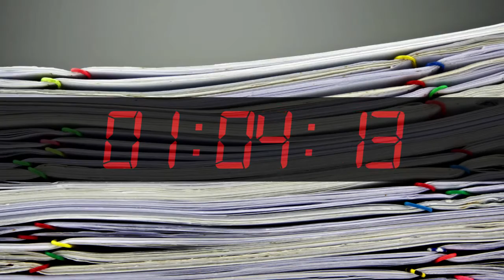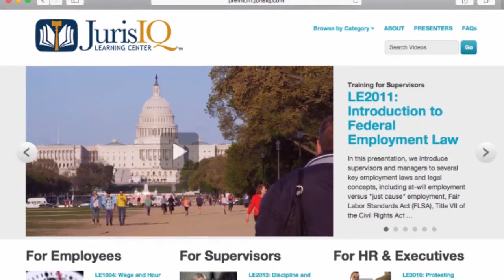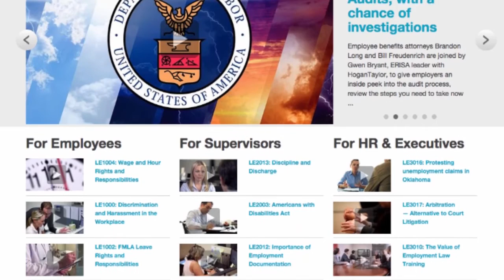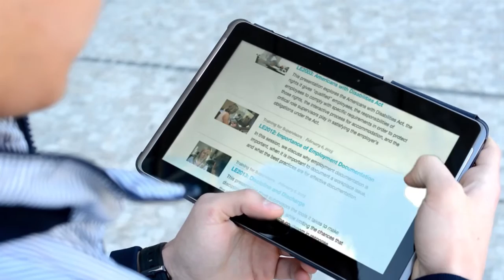Introducing JurisIQ Learning Center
We've heard from human resources professionals, executives and business owners about the very real need for an affordable and efficient solution for all their workplace training and education needs. Well, now you have it.